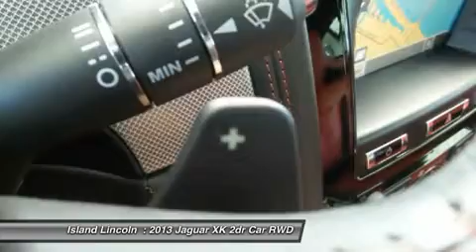2013 JAGUAR XK Merritt Island, FL P20370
2013 JAGUAR XK Merritt Island, FL
Stock# P20370

Island Lincoln
1850 East Merritt Island Cswy

Island Jaguar, Brevard County's Premier Certified Luxury Destination, is Proud to Offer this 1-Owner, Low Mileage, Jaguar Select 2013 Jaguar XKR! Like New, Inside and Out! Fully Serviced and Ready for The Open Road. Features Include Black Pack, Red Calipers, and Performance Seating! M.S.R.P. When New=$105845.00 Save Thousands! Purchased Here New and Just Traded Back to Us on a New 2015, This Opportunity will Not Last Long. Start Your Holiday Season with This Beautiful Jag! Vehicle History Report on Request